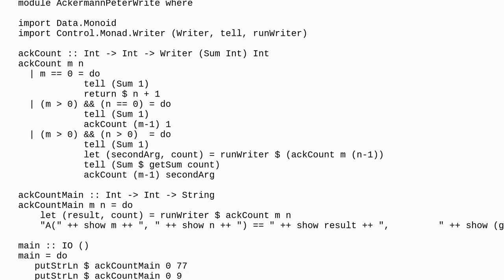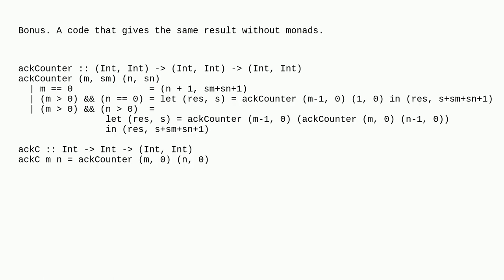Ackermann-Péter function call count using Writer monad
A special thanks goes out to the community

  mathematics haskell monads recursion